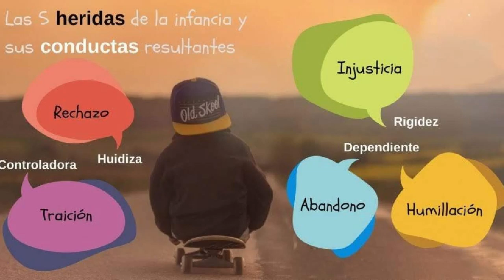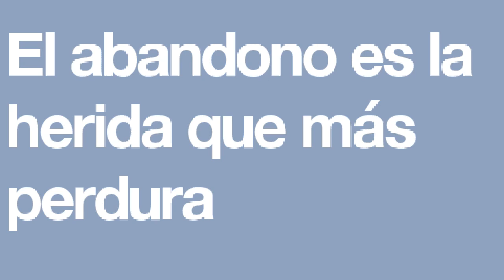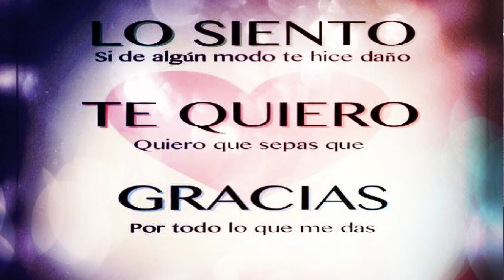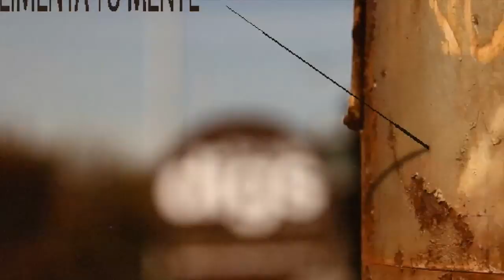Figura Papa y Mama 5 heridas emocionales con Claudia Trujillo en Transforamándote